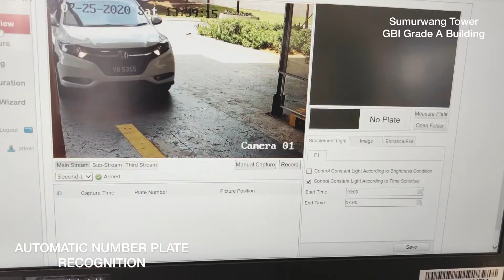Sumurwang Tower by i City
Redefining business in class

Welcome to I-Berhad's Sumurwang Tower, the finest corporate office in Selangor.

One of the key developments in i-City, built and designed for those who love the convenience to go anywhere, yet the bliss of having everything you need within reach.

Join the city's most vibrant community where business workspace is re-defined.